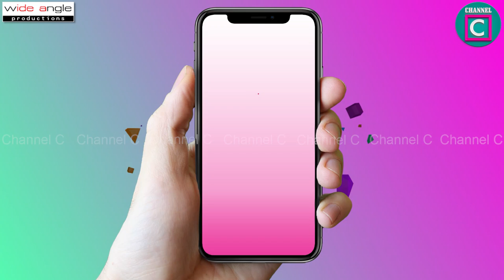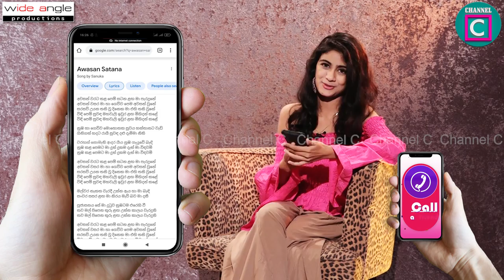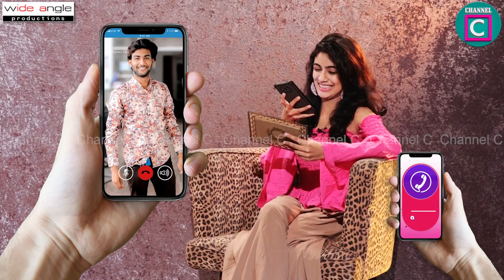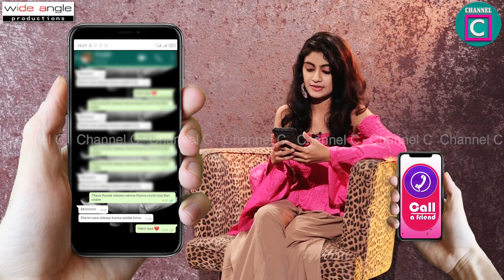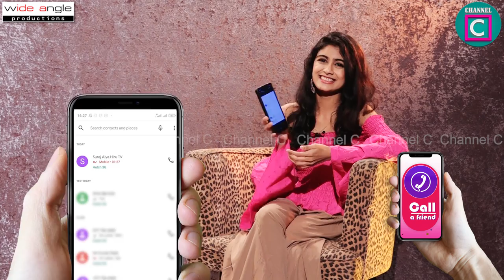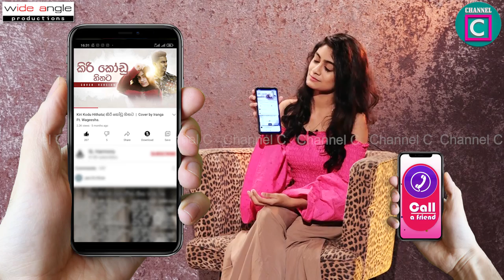⚠️⚠️⚠️ නාඩගම්කාරයෝ එකේ සුද්දා හදිසියේම ඇයි වගීශාට Call කලේ? Wageesha Salgado Nadagamkarayo sudda